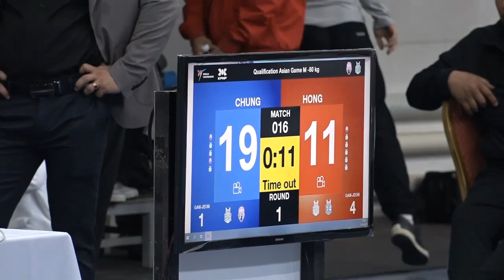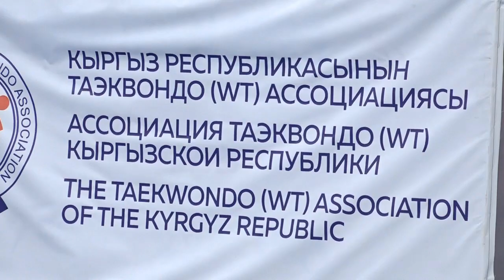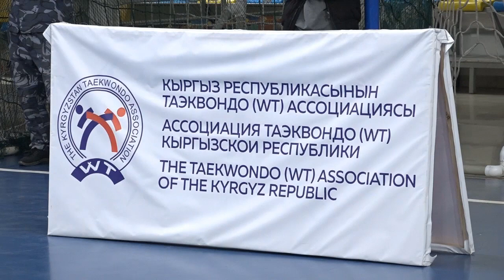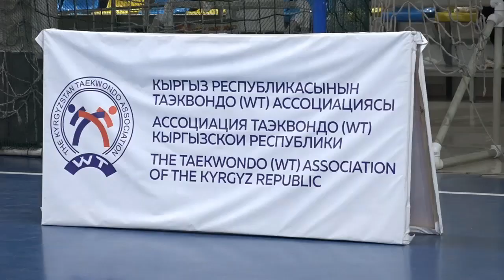Спорт. Таэквондо WT. Чемпионат Кыргызской Республики. Открытие и финальные поединки.